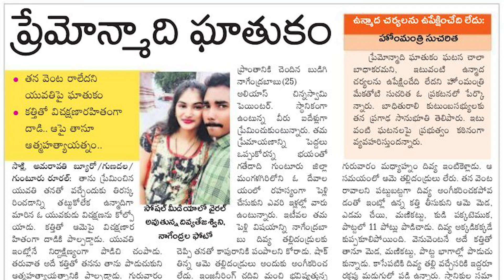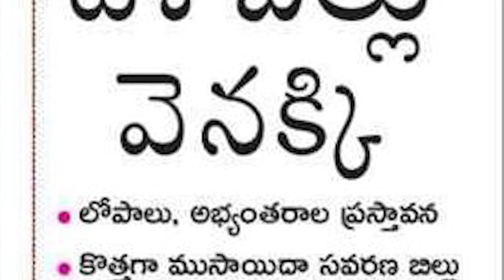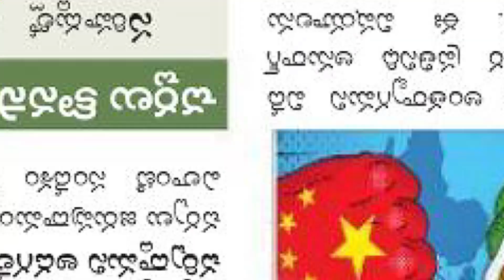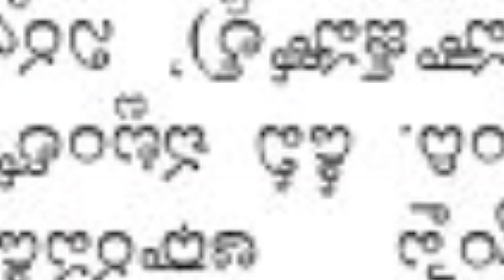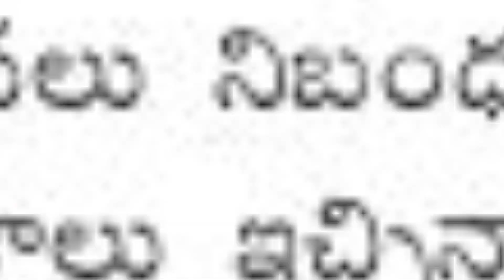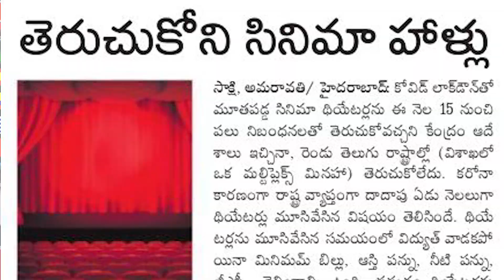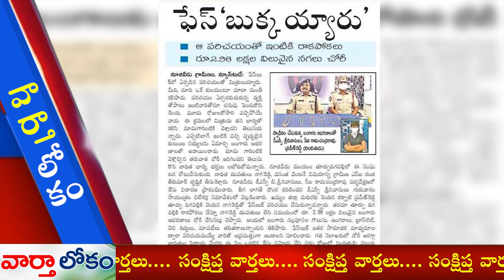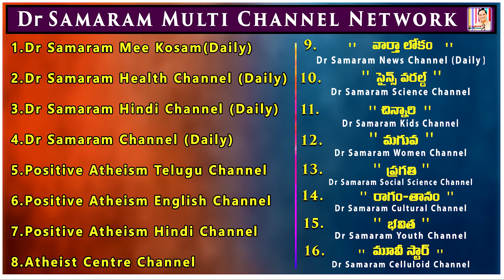ఉద్యోగుల జీత భత్యాలను ప్రభుత్వమే చెల్లిస్తుంది.. Varthaa Lokam on 16-10-2020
ఉద్యోగుల జీత భత్యాలను ప్రభుత్వమే చెల్లిస్తుంది.. Varthaa Lokam on 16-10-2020 Read by RaviKumar Dondapati